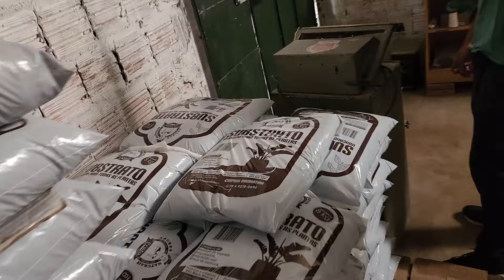Como funciona nossos adubos naturais na visão de um jovem aprendiz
Aplicando o aprendizado,  mostrando para outras pessoas como tudo funciona a produção de adubos.

👉 - Conheça e acompanhe o Canal da Minhoca no Instagram